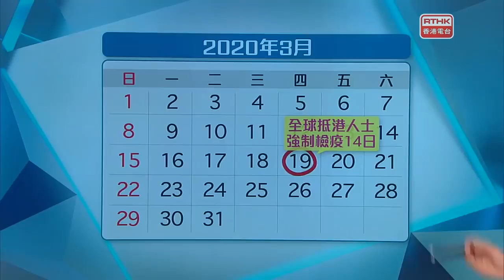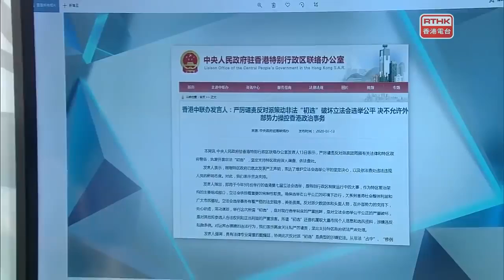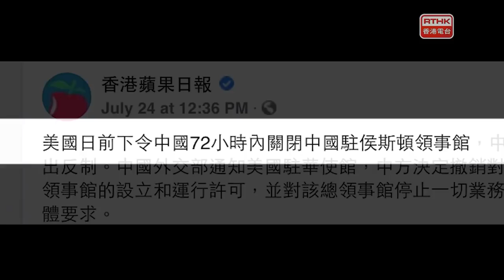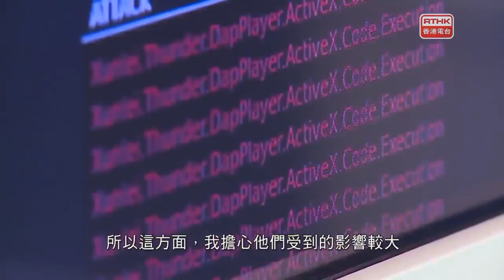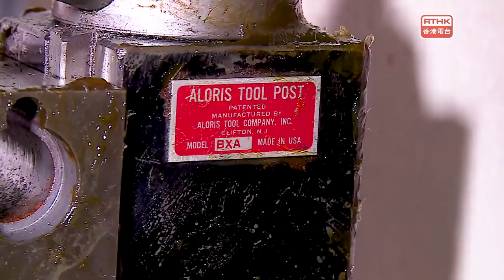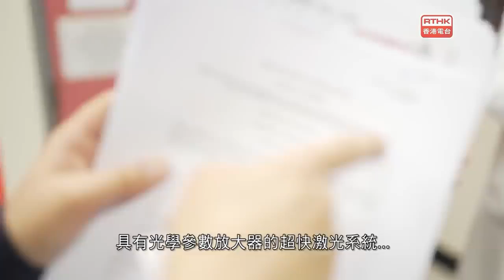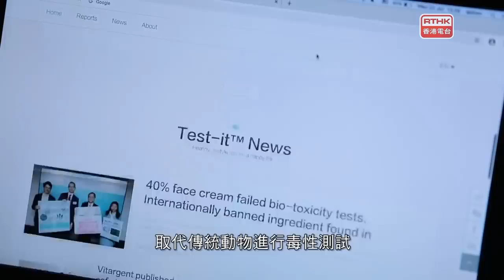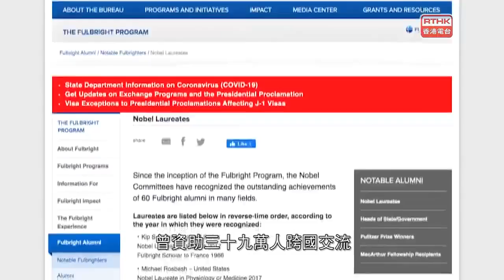視點31：防疫措施張弛有度；押後立法會選舉中美熱戰，殃及香港？